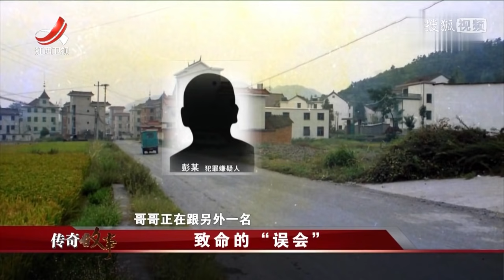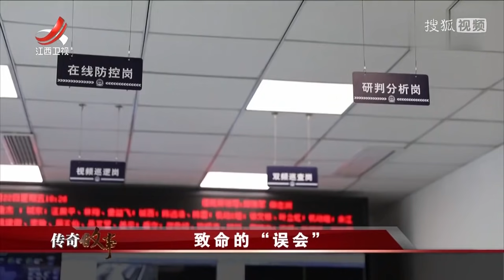《传奇故事》致命的“误会“ 20210508